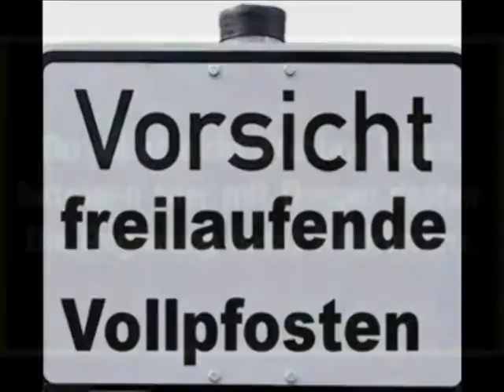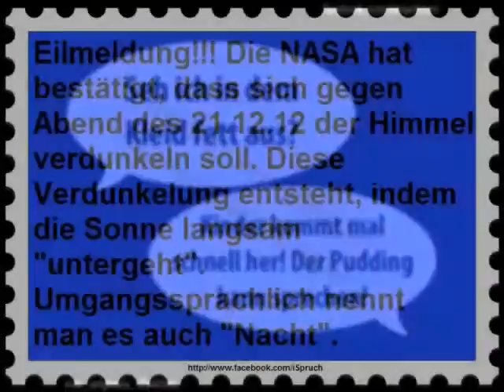23 12 12 Bilder der Woche